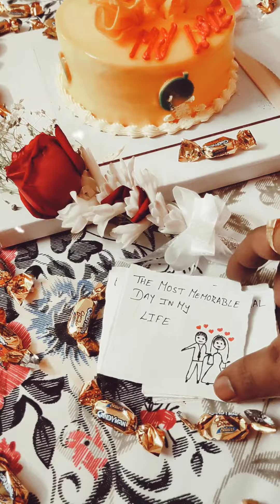special gift from my wife ❤️❤️love u babu